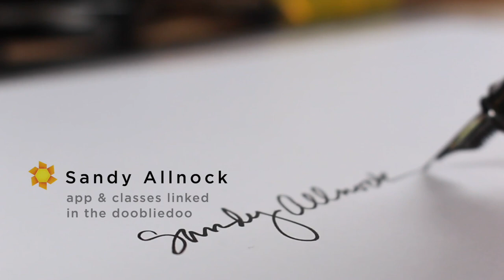Art vlog: How I refilled my empty creative tank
See supplies below as well as the blog post that has more info and pinnable images

Uniball Signo Gel Pen .28
Sketchbook - a no name brand I picked up at an airport! Draw. On. Anything.